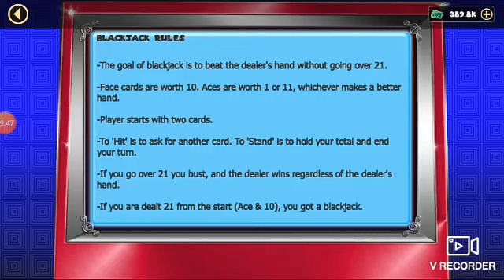I Went To Casino To Get Car And Some Money. Rope Hero Vice Town Gameplay #2.